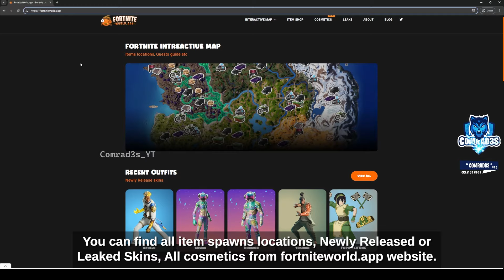Fortnite Complete Sound Chakra Quests to open the Sound Chakra - How to Complete Sound Chakra Quests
Fortnite Complete Sound Chakra Quests to open the Sound Chakra - How to Complete Sound Chakra Quests open the Sound Chakra Quests Challenges in Fortnite Chapter 5 Season 2 locations. I will try to answer it asap. Check videos in the channel if you want guide for complete more Chapter 5 Season 2 Weekly Quests and other Challenges.

Fortnite Complete Avatar Elements Quests - How to Complete Sound Chakra Quests open the Sound Chakra Quests in Fortnite Chapter 5 Season 2,